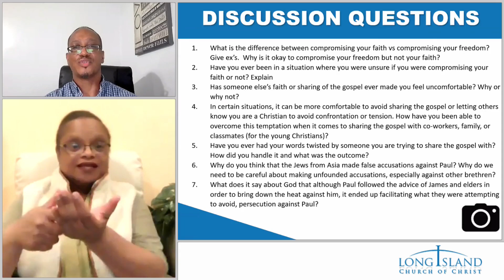Acts 21 - Paul in Jerusalem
Devotional by Kevin Booker

0:00 - Welcome to Wednesday Night Class!
0:04 - Paul in Jerusalem
0:25 - Acts 21:27-34
3:00 - What Did the Jews Accuse Paul Of?
4:31 - Where Paul Actually Taught
5:03 - Paul Was Not Against the Jews
7:00 - Paul Supported the Law...But Not for Salvation
9:33 - Paul Spoke of the God's True Dwelling
9:52 - Trophimus Was Not in the Temple with Paul
10:44 - False Accusations in the Face of Truth
11:19 - Why Paul Went Through This Ordeal
11:47 - Paul Compromised His Freedom, Not His Faith
12:16 - Paul Did Not Abolish Jewish Practices: He Clarified Their Purpose
13:02 - Paul Sought to Be All Things to All People
14:18 - Paul Expected Persecution
15:17 - Jesus's Prophesy About Paul
17:36 - Have a Blessed Week!